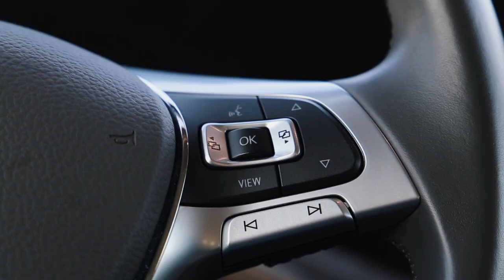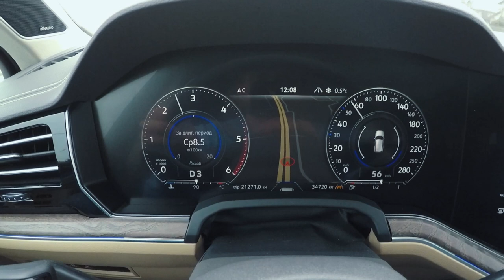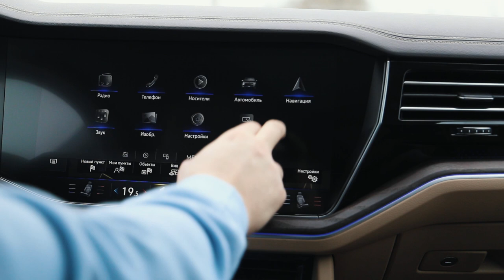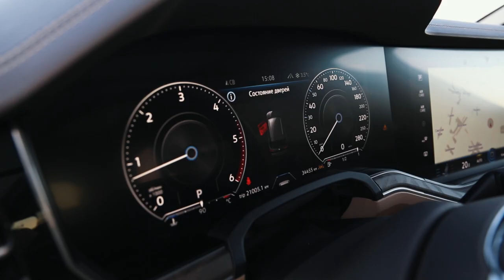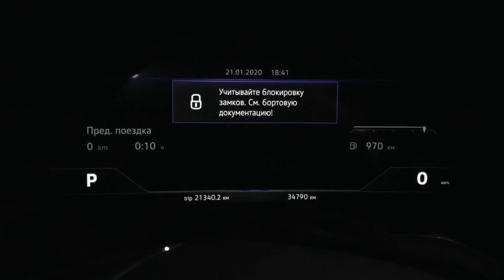Обзор внедорожника для тех, кто ценит время и любит свободу. Тестируем новый Volkswagen Touareg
Один раз увидеть и остаться под впечатлением на долгое время. Уверенные, брутальные линии НОВОГО Volkswagen Touareg обеспечивают ему стопроцентную узнаваемость. А еще невероятную динамику и драйв. Активная электромеханическая система компенсации кренов, светодиодные матричные фары IQ. Light и цифровая приборная панель Innovision Cockpit, заботятся не только о вашей безопасности и комфорте, но и гарантируют ни с чем не сравнимое удовольствие от вождения. И это только часть от того, что привело нас в восторг при первом знакомстве с этим красавцем.

Выражаем благодарность за предоставленный автомобиль  официальному дилеру Volkswagen в Гомеле Автоцентру НТС
Адрес: г.Гомель, ул. Ефремова, 23
Единый мобильный номер +375 (29/25/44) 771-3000